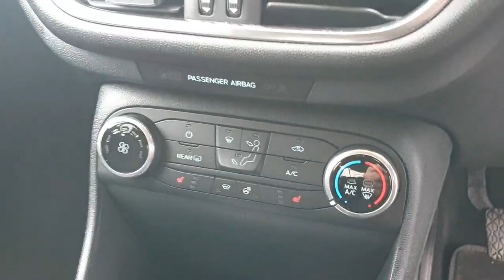201D4124 - 2020 Ford Fiesta TITANIUM 5D 1.0 T 95BHP 4 20,900